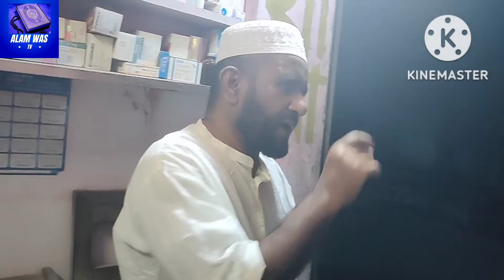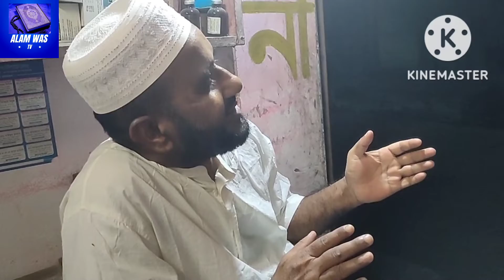কুরআনের একটা আইনকে অমান্য বা অ সিকার কারী জাহান্নামি।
বিড়ি সিগারেট গুল খেলে অপবিত্র হয়ে যায়###